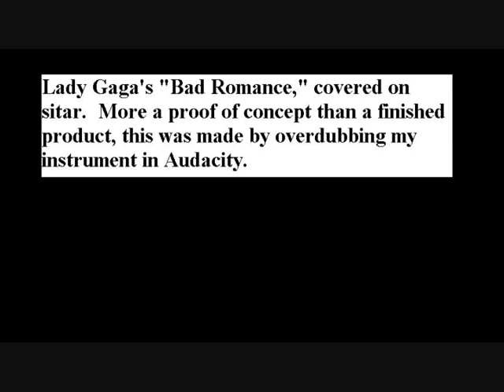GagaRaga -- Lady Gaga's "Bad Romance" on sitar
This is a cover of "Bad Romance," played entirely on sitar.  I multitracked it using Audacity, and did my best to preserve the structure of the original song.  This track has a lot of problems with it -- clipping in the loud sections, balance issues, timing issues, some poor transitions -- but I wanted to see if this sort of thing could be done, and how it would sound.  Thanks for listening!